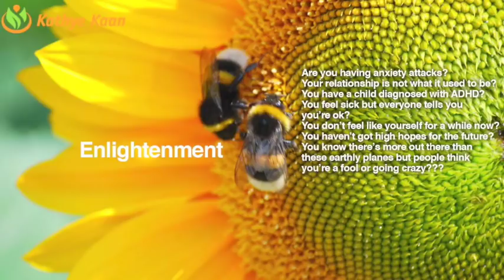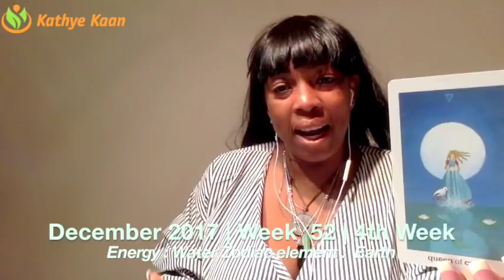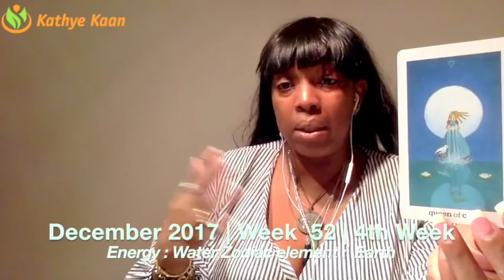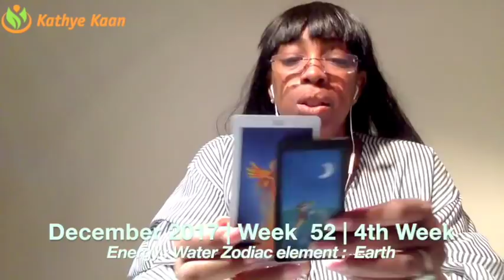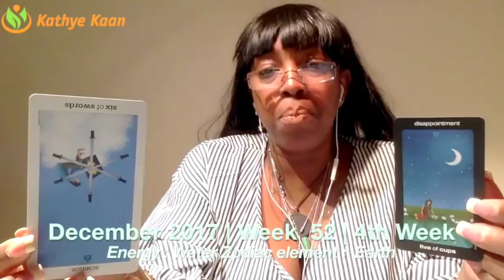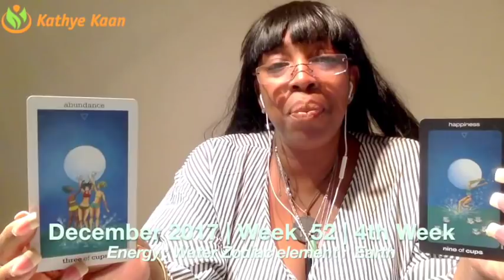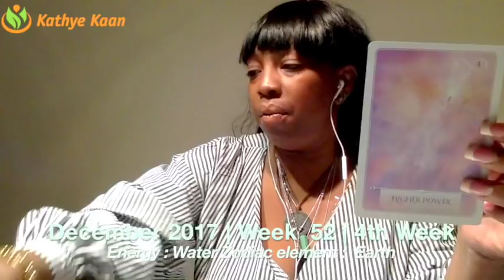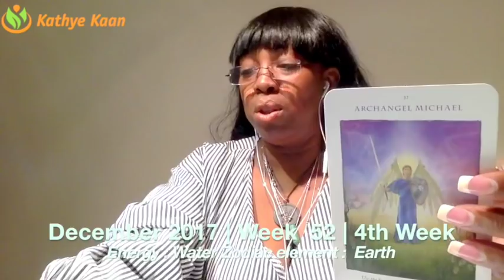Aquarius Weekly Reading Psychic Tarot Horoscope | Week 52 | 25 - 31 December